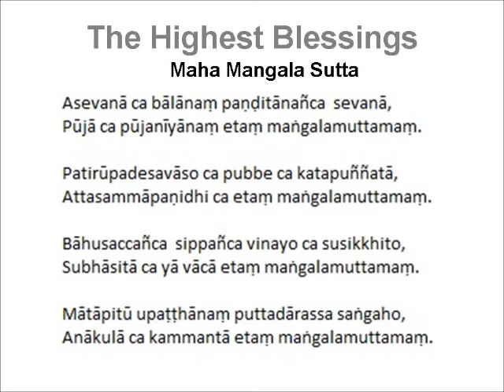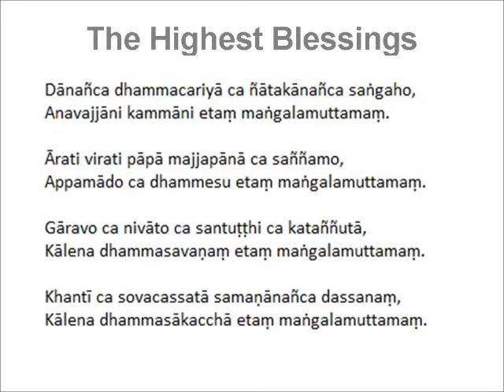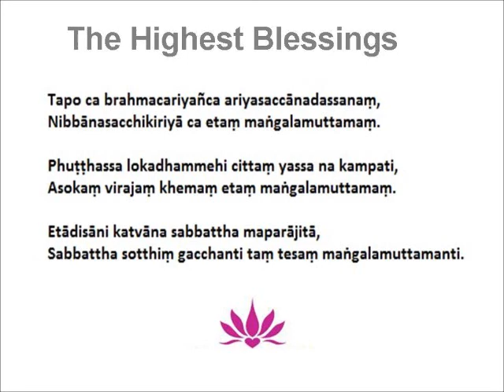maha mangala sutta (Highest Blessings)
WONDERFUL STEP BY STEP GUIDING PRINCIPLES, SO IMPORTANT IN LIFE !! WITHOUT THEM IT WOULD BE LIKE BLIND ALLY ( Its is part of daily morning chanting

The Thirty Eight Mangalas (Blessings, Good fortunes)
(1) Not to associate with the foolish
(2) To associate with the wise
(3) To venerate those worthy of veneration
(4) Dwelling in a suitable locality
(5) Merits done in the past
(6) To set oneself on the right course (right resolution)
(7) A well-rounded education (abundant learning)
(8) Learning a craft or profession
(9) A code of discipline that has been well trained in
(10) Well-spoken speech
(11) Supporting one's mother and father
(12) Maintaining a wife (husband) and children
(13) A harmless occupation
(14) Generosity
(15) Dutiful conduct (righteous conduct)
(16) Helping of relatives and friends
(17) Blameless actions
(18) Ceasing from evil
(19) Abstaining from evil
(20) Abstention from intoxicating drinks
(21) Diligence in wholesome practices
(22) Reverence
(23) Humility
(24) Contentment
(25) Gratitude
(26) Timely hearing of the Dhamma
(27) Patience
(28) Being amenable to advice
(29) Seeing renunciants
(30) Timely discussions on the Dhamma
(31) Austerity
(32) Celibacy (the holy life)
(33) Seeing the Noble Truths
(34) Realization of Nirvana
(35) A mind unshaken by changing worldly conditions
(36) A mind that is sorrowless
(37) A mind that is passionless, "dust-free"
(38) A mind that is secure
Conclusion: These are victorious everywhere; they attain security everywhere